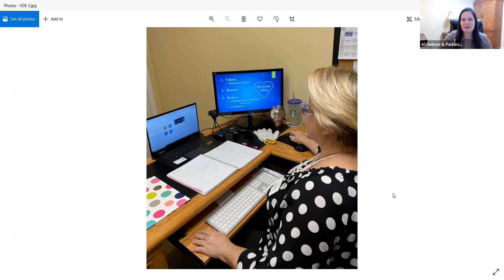Dementia Live: The Virtual Experience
Did you know that AGE-u-cate’s Dementia Live program offers multiple platforms to support training and education?  Learn how Courtney Sanchez with Alzheimer and Parkinson’s Association of IRC in Vero Beach, FL leveraged Dementia Live’s virtual platform to expand the organization’s reach.